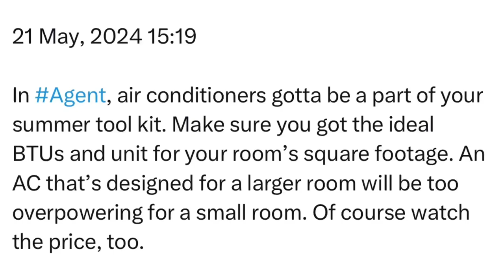Tuesday | 21 May, 2024 | 15:19